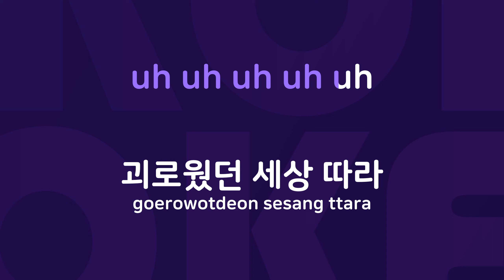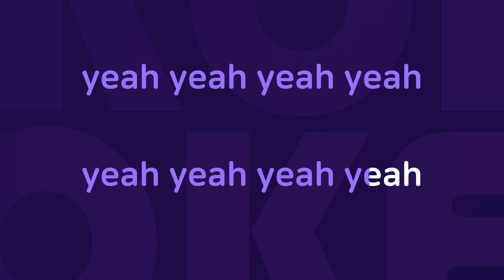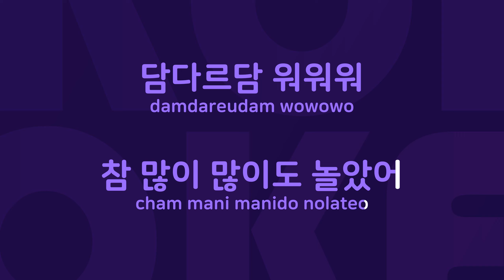이야기 속으로 : Originally Performed By 조pd Karaoke Verison